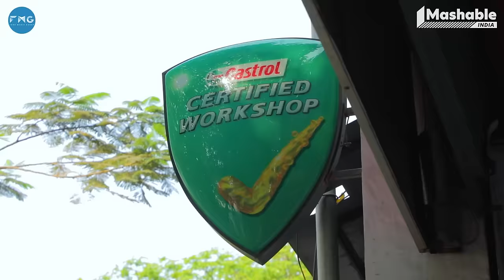The Bombay Journey ft. Raashii Khanna with Siddhaarth Aalambayan - EP 140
On this episode of The Bombay Journey powered by Castrol MAGNATEC, we have a rising star who has won hearts with her versatile performances and radiant on-screen presence. She has become a beloved name with her memorable roles in the world of cinema. Join us for an engaging car interview with the talented Raashii Khanna as we dive into her journey, experiences, and the magic behind her captivating performances. Get ready for a delightful blend of laughter and insights!

Siddharth’s look:- @creativeideas.store

00:00 Introduction
1:14 Raashii Khanna on her Web Series Farzi
3:29 How Acting and Modelling Happened
8:22 Raashii on her school Life
9:59 Raashii on her love for Cars
12:23 Preparing for IAS
14:26 Raashii Khanna on being friends with Vani Kapoor
16:04 Raashii on Mumbai local trains
17:22 Favourite Mumbai Food and Slang
20:32 Raashii on her movie Tholi Prema
24:33 Raashiitalks about the scar on her forehead
25:58 Raashii showcases her singing talent Mid-interview
27:24 Enjoying Salad Mid-Interview
30:09 Future Project with Dharma Productions
31:47 Raashii being a fan girl of Shah Rukh Khan
32:29  Working with Vijay Sethupathi
34:30 Raashii on her Spain Trip
35:14 Mumbai Traffic
36:33 Fans Questions